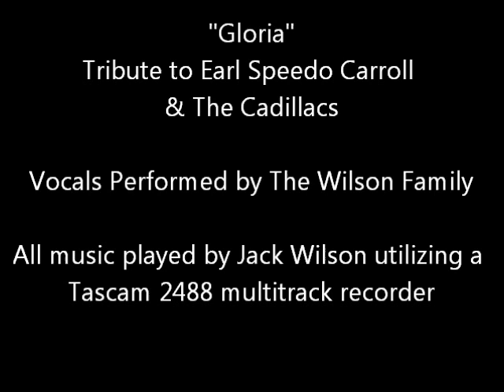Gloria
Tribute to Earl Speedo Carroll & The Cadillacs